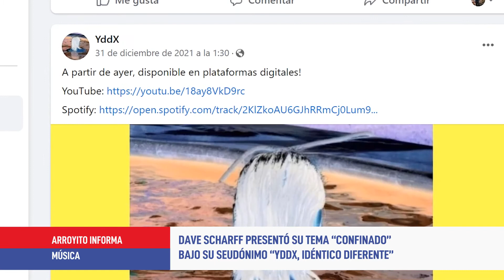Dave Scharff presentó su tema "Confinado" bajo su seudónimo YddX